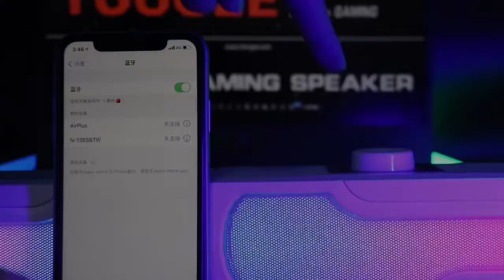Toogee N138SBTW RGB Separated Soundbar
🎧Kingleon Gaming Speaker Factory.
🗣Factory-direct, welcome to inquiry for wholesale.

The design comes from sound and space. The birth of TOOGEE N-138SBTW gaming soundbar supports two types of convenience way for users. And using Bluetooth 5.0 technology, uninterrupted wireless connection, providing 3.5mm AUX port in maximizes convenience.